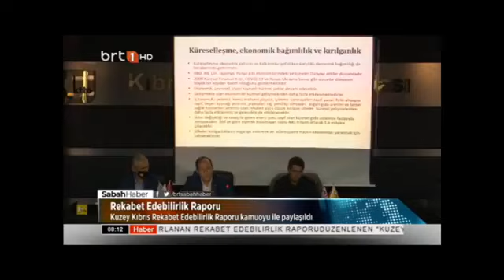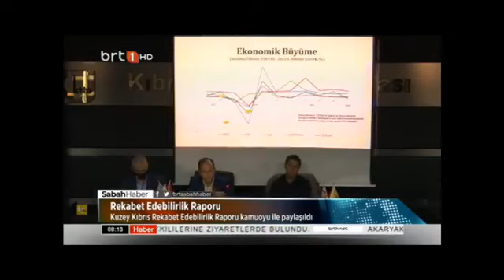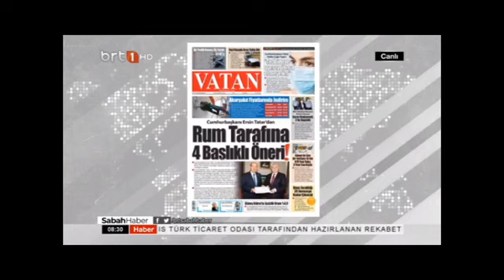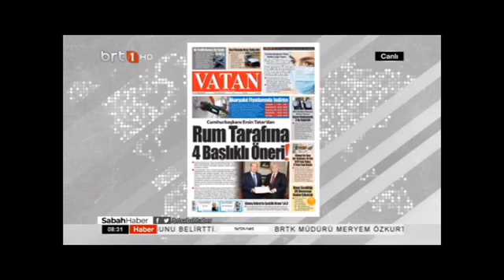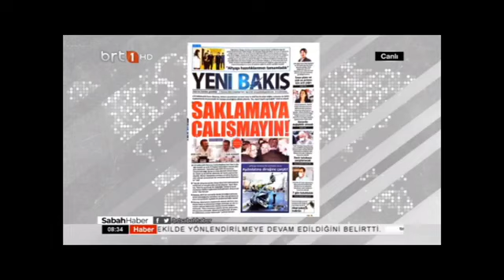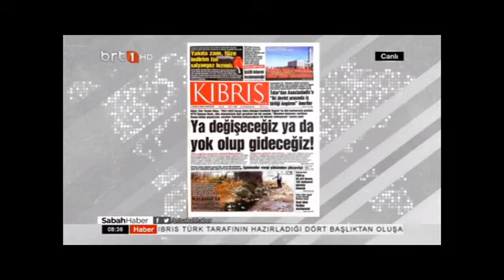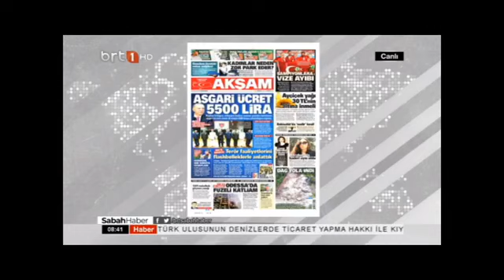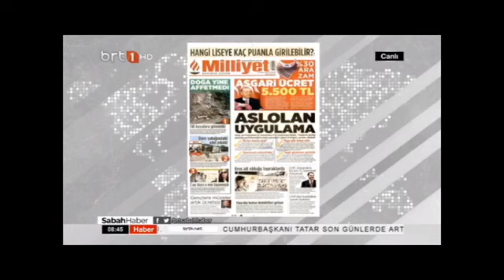Sabah Haber 02.07.2022